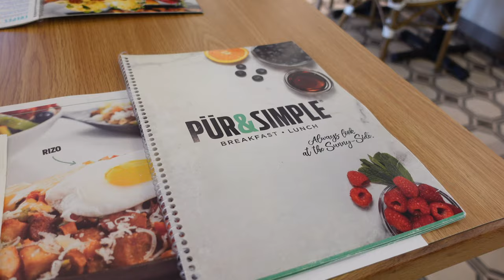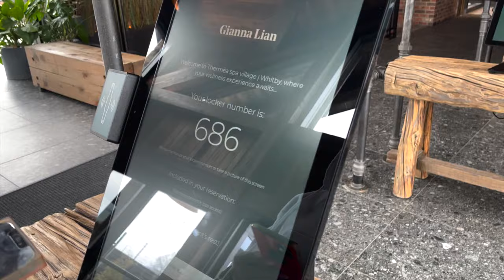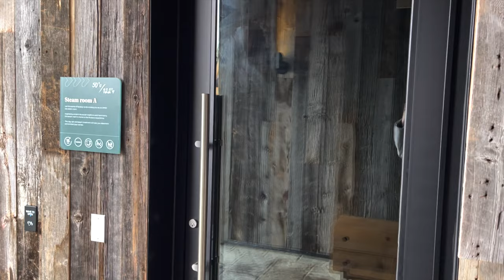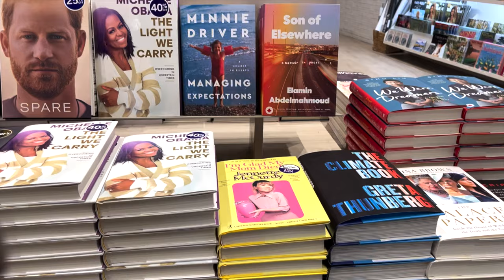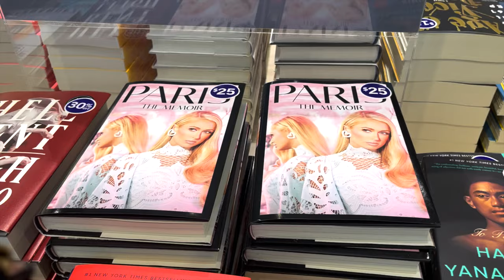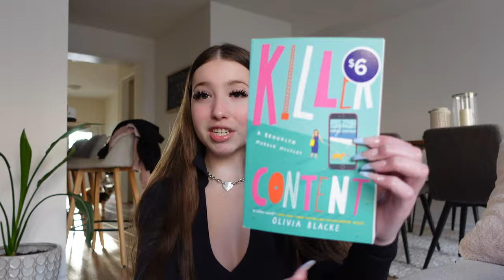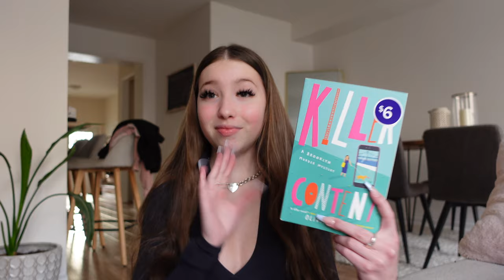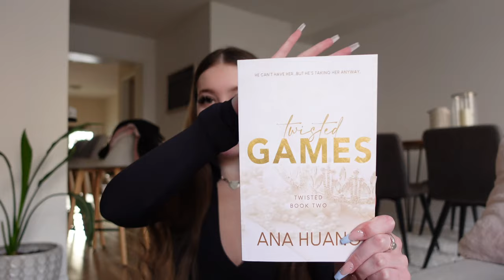getting my sparkle back 🤍 spa day, nails, brunch date & more!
I post N E W  V I D E O S every week so make sure you S U B S C R I B E so you can come along with me and never miss a video! 💞
t i k  t o k - @swag.swagatron or @gg_lian
p i n t e r e s t - @gg_lian
I am so grateful for every single one of you for coming along for my journey and supporting me! I love you all so much!❤️
•tags•
Productive vlog, productive day in my life, getting my life together, getting my life back together, being productive, daily diaries, daily vlog, weekly vlog, day in my life, spa day, book shopping, come book shopping with me, book haul, Booktok, vlog, being productive when you don’t want to, day in the life of a content creator, day in the life of a youtuber, run errands with me, reset with me, reset vlog, Shopping vlog, Gianna lian, aesthetic, getting out of a slump, getting myself out of a slump, getting my sparkle back, getting my spark back, focusing on my mental health